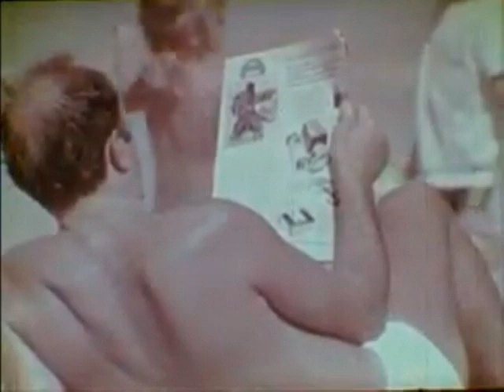American Online - Third Base / Go Home (It's Over)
from ＰＡＬＭＡ ＶＩＯＬＥＴ by American Online
out tomorrow on DMT Tapes FL